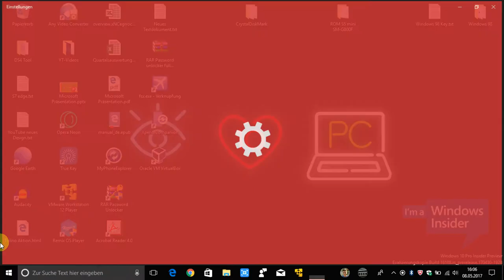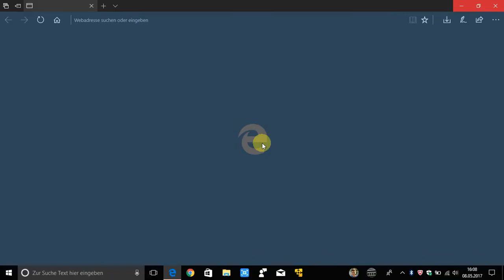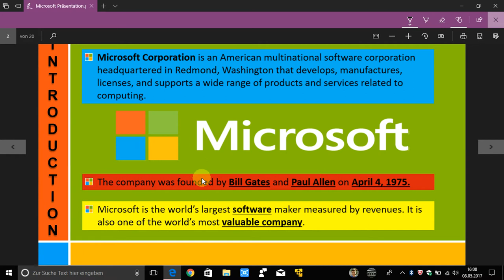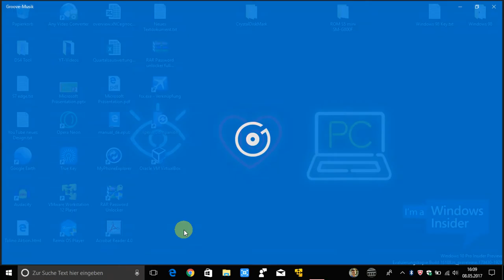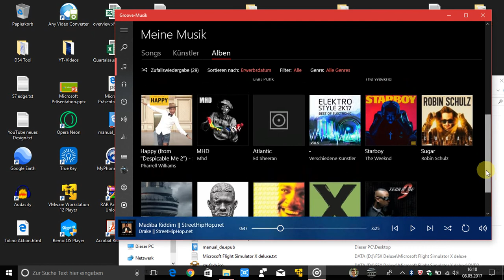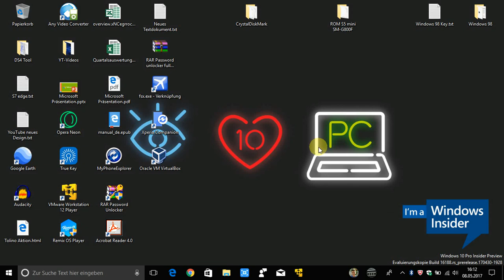Windows 10 Insider Preview -16188- Redstone 3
Hallo zusammen,

heute gebe ich euch einen kleinen Einblick im Insider Build 16188!
EverythingAboutWindows !!!